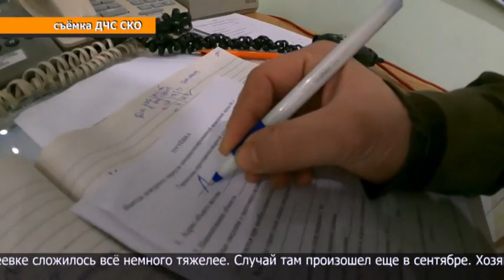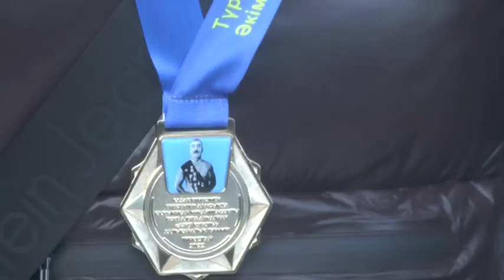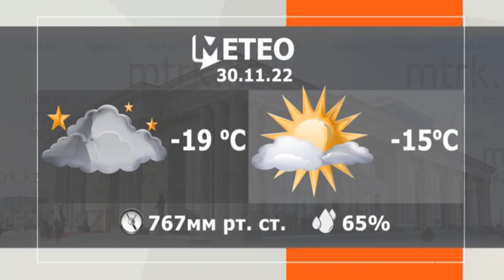Новости МТРК 29.11.2022